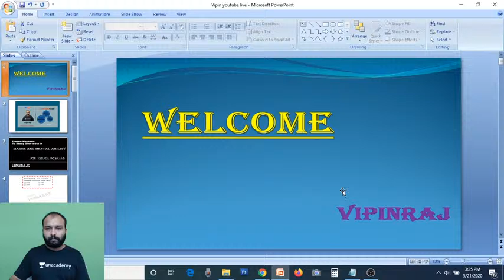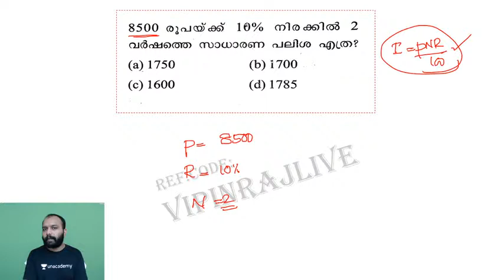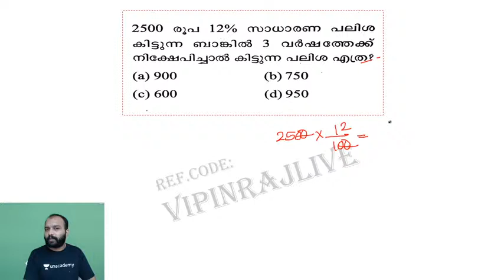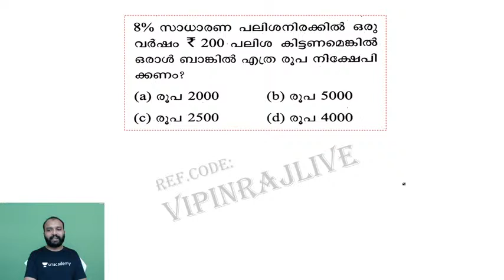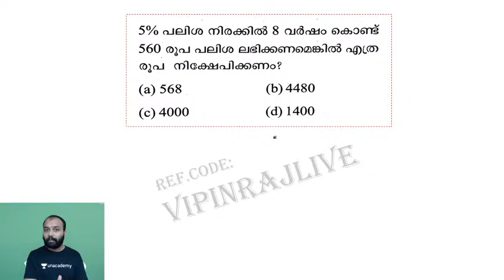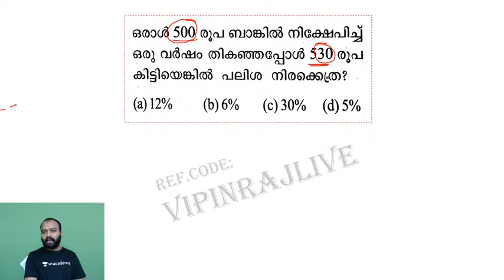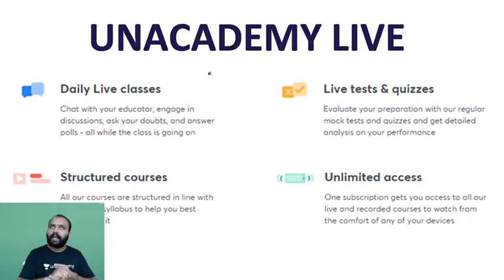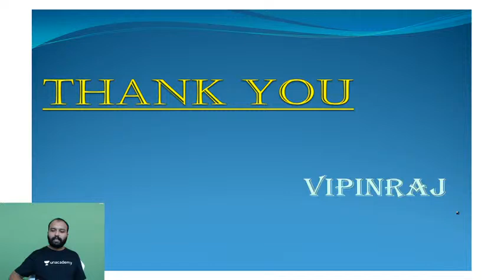LDC | Maths | കണക്കിലെ ചോദ്യങ്ങൾ വേഗത്തിൽ ചെയ്യാം സാധാരണ പലിശ 1 | Kerala PSC 2020 | VIPINRAJ S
In this lecture, we discuss the important Maths questions and their solutions. The aspirants are advised to watch the entire video lecture for better understanding. The session will be conducted in Malayalam.The Video Lecture can be helpful for aspirants appearing for LDC,LP/UP and other competitive examinations.

Vipinraj and more top educators are teaching live on Unacademy.

Unacademy Subscription Benefits:
1. Learn from your favorite teacher
2. Dedicated DOUBT sessions
3. One Subscription, Unlimited Access
4. Real-time interaction with Teachers
5. You can ask doubts in the live class
6. Download the videos & watch offline